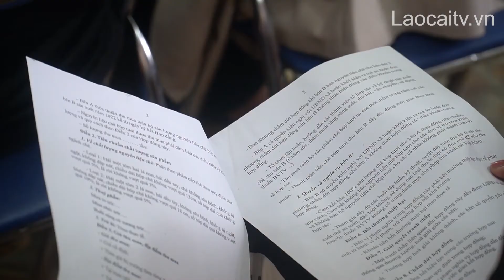Tìm tiếng nói chung trong việc tiêu thụ sản phẩm chè búp| THLC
Laocaitv.vn - Nếu như trước đây, nông dân Lùng Vai, huyện Mường Khương chỉ biết đến giá bán chè búp thống nhất từ đầu năm, thì nay giá bán sẽ được điều chỉnh tăng tuỳ theo giá chè thế giới tăng cao. Điều tiết giá mua theo giá thị trường là cách đảm bảo lợi ích hài hòa giữa nông dân và doanh nghiệp trong sản xuất nông nghiệp.
Đài Phát thanh - Truyền hình Lào Cai